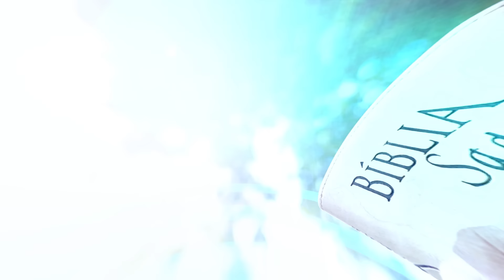Ep.2 | 2ª Edição | Série: A Bíblia foi escrita para você | Você cultiva a humildade em seu coração?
Durante o mês de setembro, você é convidado a se aprofundar na Palavra de Deus  conhecendo o livro de Ezequiel. O objetivo é explorar como Deus continua a falar com você e a oferecer-lhe esperança mesmo em tempos de exílio e dificuldades.